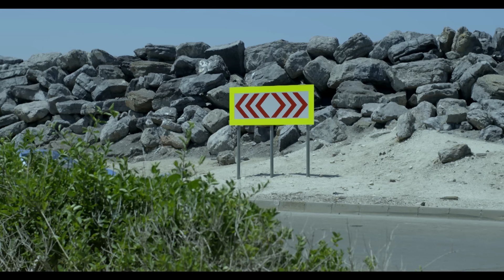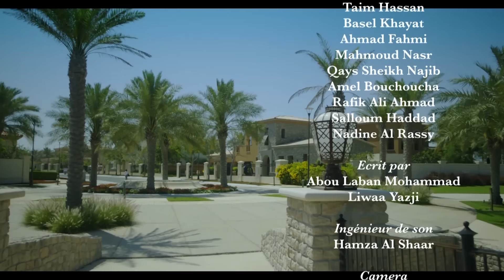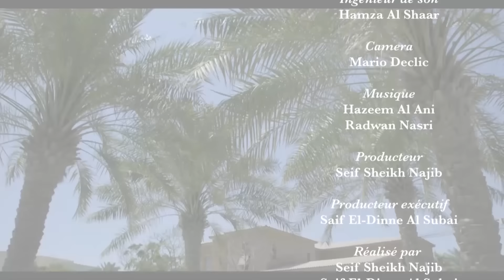1 soeur pour 5 frères - Episode 33, la vie et ses surprises. Série en français.